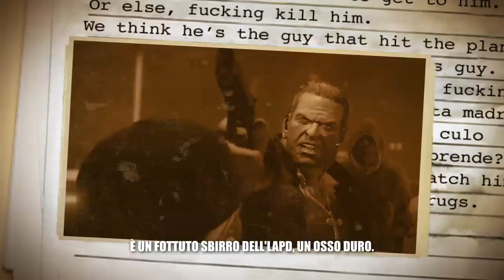Call of Juarez - Ben McCall Character Trailer [IT]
Born in Hope, Texas, Ben McCall is the eldest son of a Baptist minister. Attended seminary after high school, but was drafted and sent to Vietnam. He was awarded the Purple Heart and honorably discharged as a Private First Class. After attending college in California, he eventually joined the LAPD. A thirty year veteran, he is a two time winner of the Medal of Valor.